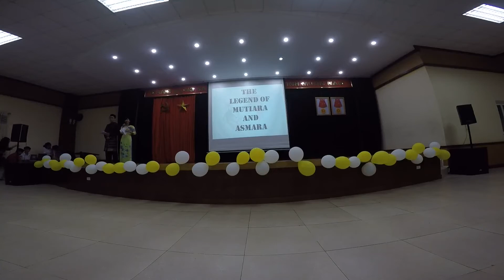FPT UBD SPRING SEMESTER '16 CLOSING CEREMONY PART 3